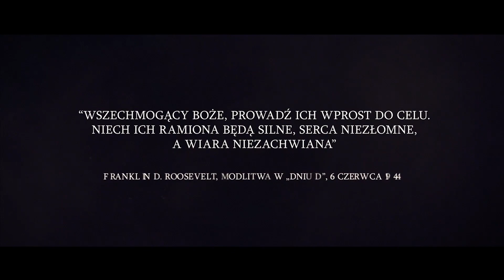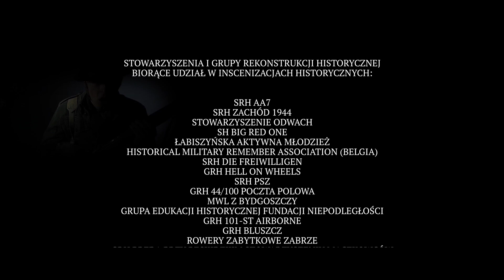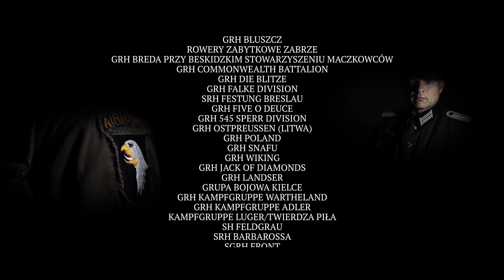VIII Łabiszyńskie Spotkania z Historią - Bohaterowie Normandii - zwiastun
Zapraszamy na zwiastun filmu prezentującego VIII Łabiszyńskie Spotkania z Historią. Można zobaczyć jak wiele się działo i jak wiele ciekawych wydarzeń i inscenizacji przygotowano w edycji roku 2019. Tematem przewodnim ponownie była Normandia i losy jej Bohaterów.
Realizacja: Visioner.eu i Dokuman.pl, współpraca FlyFilm Studio